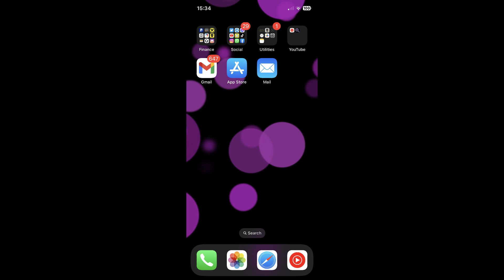How to Cancel Paramount Plus App Subscription (2025) - Full Guide